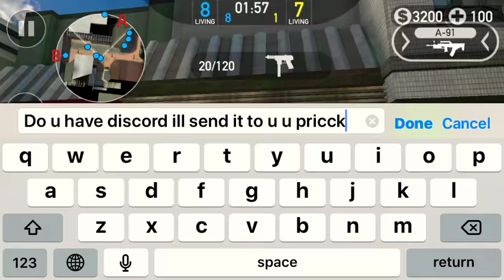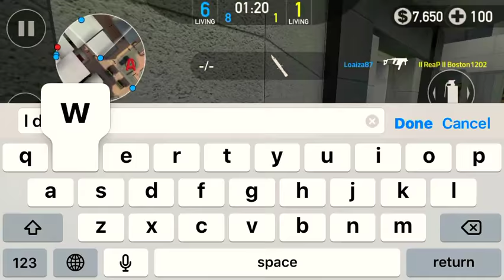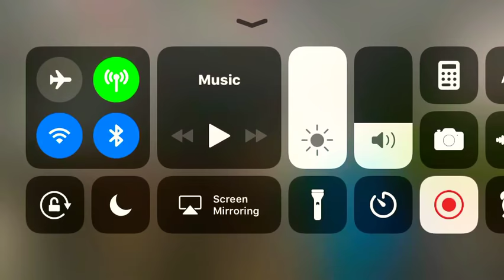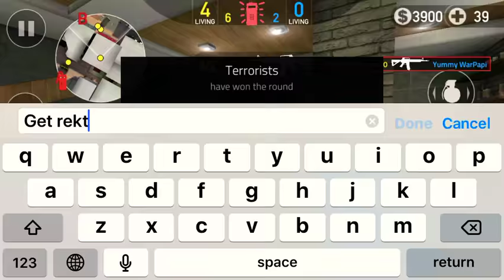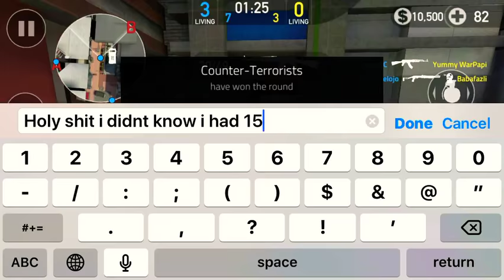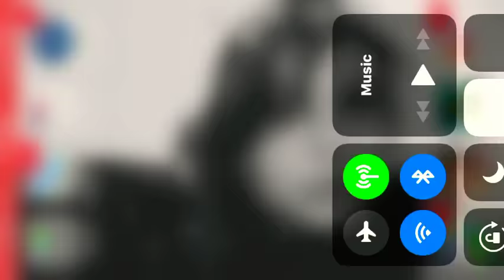Forward Assault Gameplay Ep. 1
First Post in a few year someone did hack my account so I’ll be making a new one soon!! I’ll keep everyone posted.